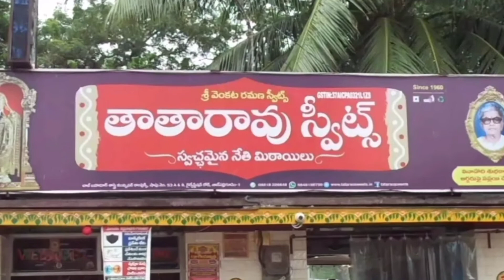Tata Rao sweets since 1960 railway station road Tadepalligudem 📱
Sweets shops in Tadepalligudem